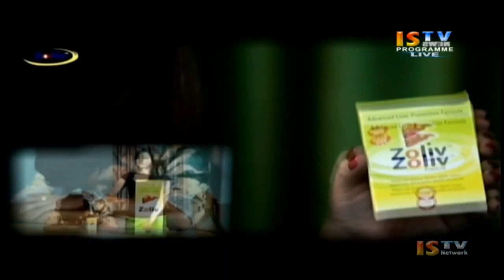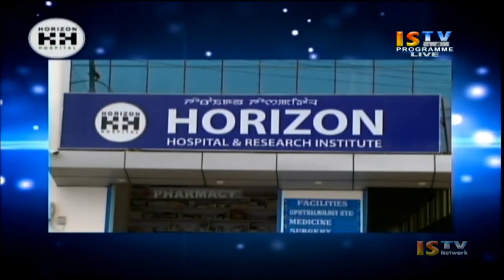28TH APRIL 2017 3.PM MANIPURI NEWS LIVE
28TH APRIL 2017 3.PM MANIPURI NEWS LIVE